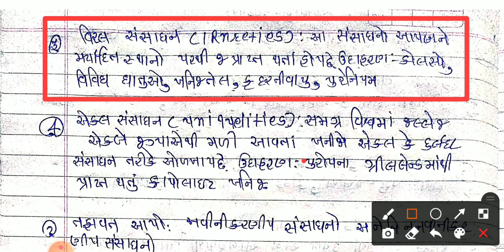std 8 social science chapter 9 swadhyay 2021| new course 2021|std 8 social science ch 9 exercise